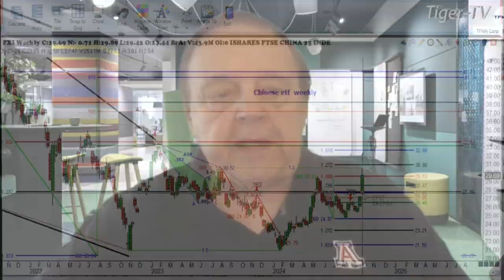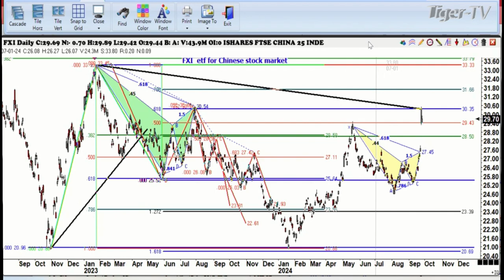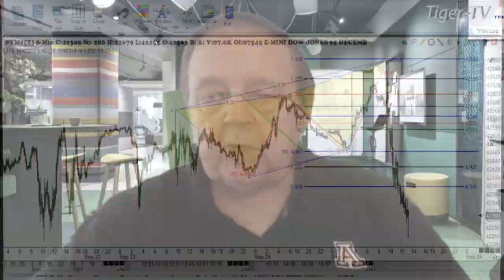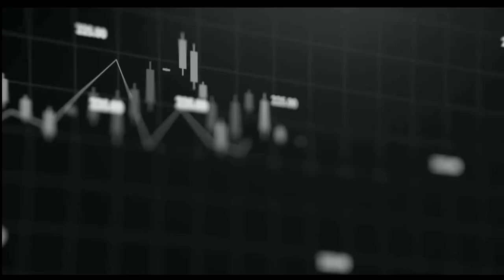September 25th, 1PM ET Market Update on TFNN - 2024